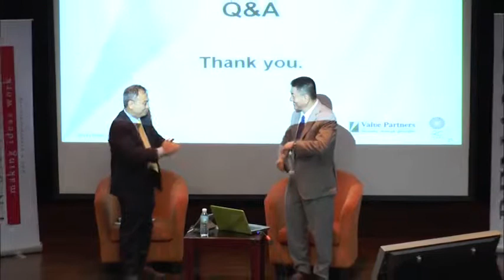From Journalist to Fund Manager: Discussion of an Unusual Career Path - Part 5